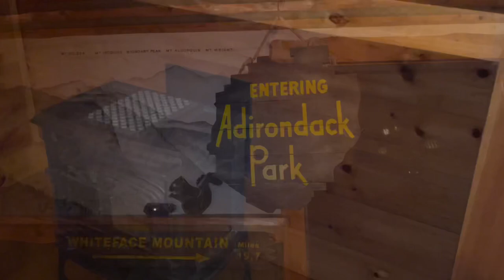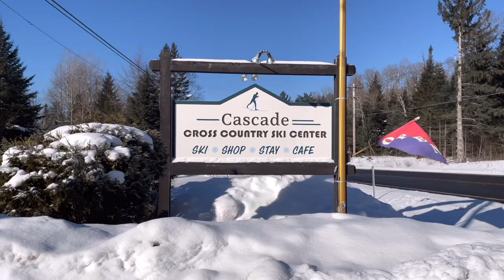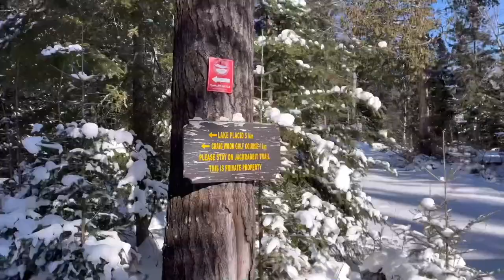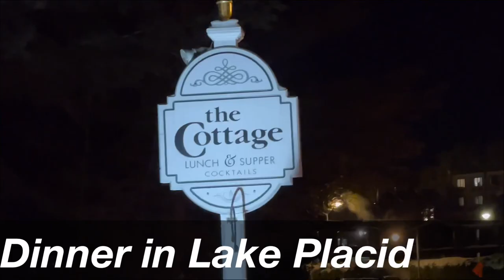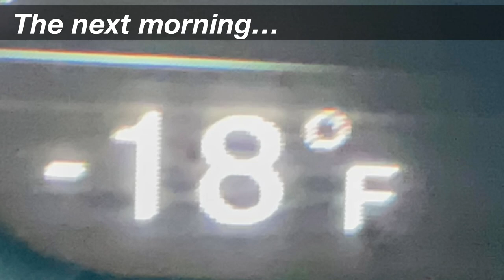Czyz Adventures - Cross Country Skiing in the Adirondacks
Cross Country skiing is not Vito’s favorite thing to do so we we were on our own for a girls trip. Terry and I planned this trip a year ago and the date finally arrived. I think we had more snow south of Buffalo than near Lake Placid, but the scenery is always worth it.  We by no means were roughing it but we did get some pretty good exercise in some pretty cold temperatures.

Join us as we continue our adventures.